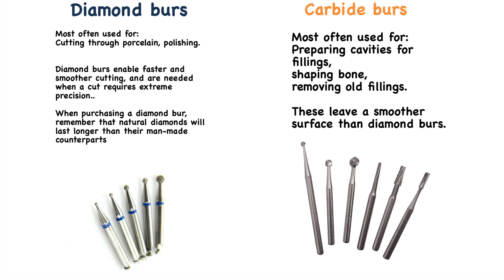شرح تحضير السن لحشوه الاملكم بالعربي Class1 Cavity Preparation L6-black's classification of cavities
يوضح  هذا الفيديو شرح الأدوات المستخدمة طريقة استخدامها بالشكل الصحي
 والخطوات الاساسيه في  تحضير السن لعمل حشوه الاملكم.
بطريقه واضحه وبسيطه بعيدا عن التعقيدات
لطلاب طب الأسنان  في المرحلة الثالثة  ولمن يرغب بمراجعه من طلاب المرحلة الرابعة.
Class I cavity preparation for Mandibular 1st molar
Operative Instrument For Class 1
 principles of cavity preparation
outline form
Instruments Of Cavity preparation For Amalgam restoration.

Dental Arch (lower6)
Hand-piece (low speed)
Round bur
Fissures bur
Inverted cone bur
Condenser
Prob
Periodontal probe

-شرح الاساسيات في تحضير السن الاملكم بشكل مبسط وسريع كلاس1

black's classification of cavities - cavity classes- class 3 composite restoration - class 5 composite restoration